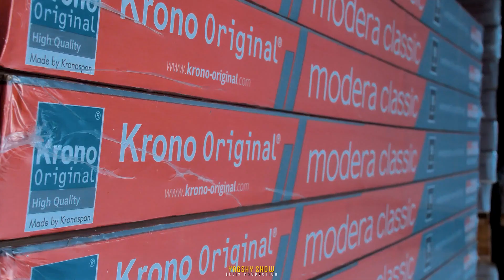YAGSHY bilen Krona